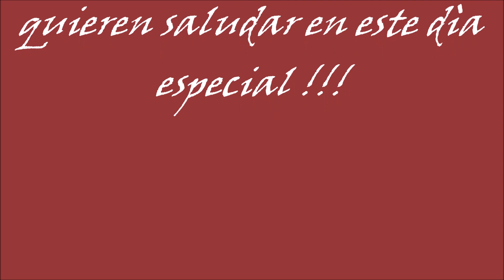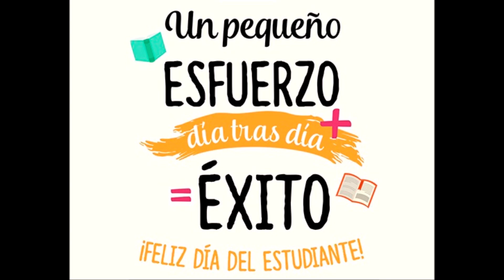DIA DEL ALUMNO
Escuela José Canepa Vaccarezza